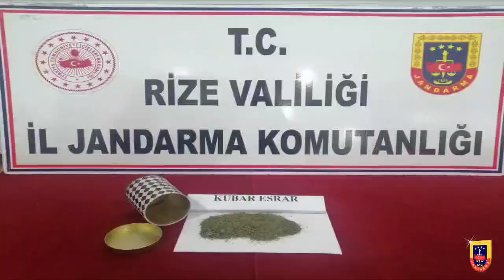Rize'de Uyuşturucu Operasyonunda 14 Şüpheli Gözaltına Alındı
İl Jandarma Komutanlığı ekiplerince, Rize'nin Çamlıhemşin, Pazar, Ardeşen ve Hemşin ilçeleri ile Artvin'in Arhavi ilçesinde 7 adrese operasyon düzenlendi.